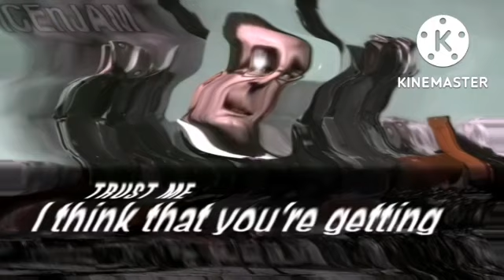armstrong nanomachines prank in g major 44 logo effect